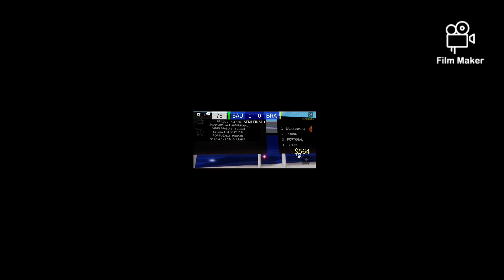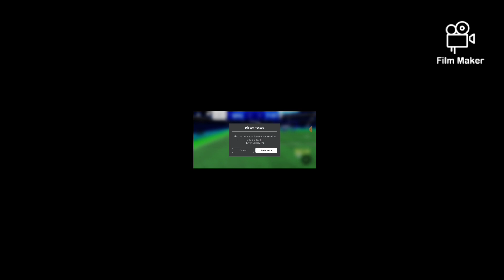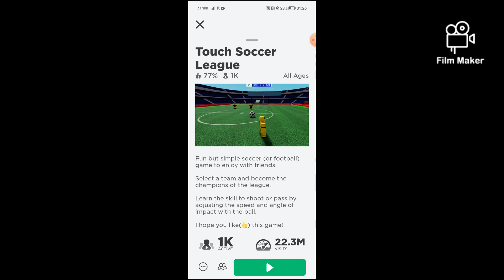The first episode of Roblox! (Touch Soccer League)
Hello guys!
In this video, I'm showing the first episode of Roblox. Game which I played is Touch Soccer League.
Unfortunately, during recording the game has been buffered, and on end the final game I has been disconnected. I will try to solve this for next video.